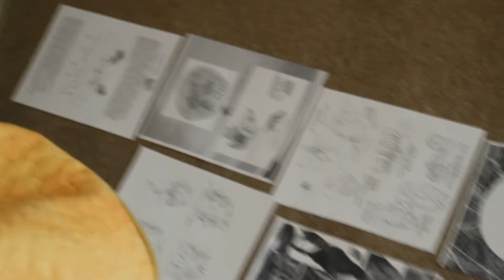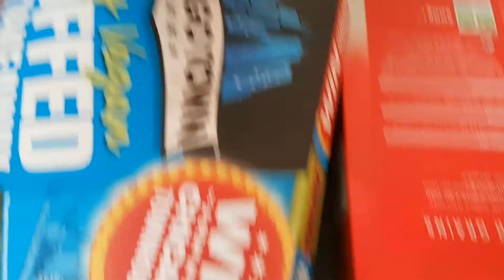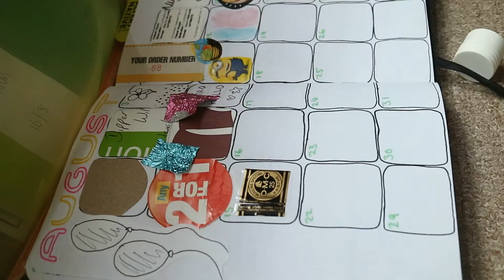caterpillar invasion and heatwave brain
in this one: zine pagination, rats and their antibiotics, a caterpillar invasion (i love them), dying fabric scraps with paint, pdf printer and heatwave brain melt chats :)

ᘛ⁐̤ᕐᐷ💚 TinyRatMagic is me (Becky, hi) and I am a colourful queer goblin that's into art, diy culture and compassion. I am me all the time and I post online in a lot of places but my youtube specifically is weekly videos of whatever I've been up to. it's basically a scrapbook but made of video clips.

(ᵘﻌᵘ) I currently film on my repaired canon eos m3 and refurbished samsung galaxy s7 and edit with blender

Chocolate Cookie Jam by An Jone

chapters:
00:00 regular vlog
05:05 CATERPILLAR TIME
10:20 rest of vlog